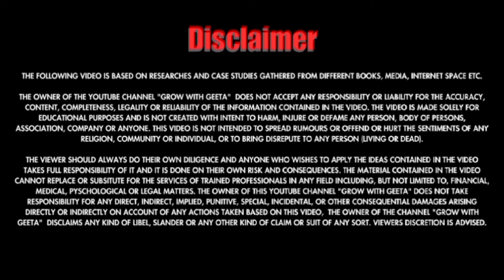पेट की गड़बडी से हैं परेशान - तो यह है समाधान/Nutrilite Fiber के फ़ायदे/Demonstration of Fiber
Why Amway Nutrilite Fiber
Benefits of Nutrilite Fiber
Constipation problem
Digestive problems
Amway Nutrilite Fiber
पेट की समस्या से हैं परेशान

🌐🌐Social Media Link:
1) Instagram:
     t=Q_eLmEKk1rHPFNKz-Dm4fQ&s=09
4) Linkdin:

THE FOLLOWING VIDEO IS BASED ON RESEARCHES AND CASE STUDIES GATHERED FROM DIFFERENT BOOKS, MEDIA, INTERNET SPACE ETC.

THE OWNER OF THE YOUTUBE CHANNEL "GROW WITH GEETA"  DOES NOT ACCEPT ANY RESPONSIBILITY OR LIABILITY FOR THE ACCURACY, CONTENT, COMPLETENESS, LEGALITY OR RELIABILITY OF THE INFORMATION CONTAINED IN THE VIDEO. THIS VIDEO IS NOT INTENDED TO SPREAD RUMOURS OR OFFEND OR HURT THE SENTIMENTS OF ANY RELIGION, COMMUNITY OR INDIVIDUAL, OR TO BRING DISREPUTE TO ANY PERSON (LIVING OR DEAD).

THE VIEWER SHOULD ALWAYS DO THEIR OWN DILIGENCE AND ANYONE WHO WISHES TO APPLY THE IDEAS CONTAINED IN THE VIDEO TAKES FULL RESPONSIBILITY OF IT AND IT IS DONE ON THEIR OWN RISK AND CONSEQUENCES. THE MATERIAL CONTAINED IN THE VIDEO CANNOT REPLACE OR SUBSITUTE FOR THE SERVICES OF TRAINED PROFESSIONALS IN ANY FIELD INCLUDING, BUT NOT LIMITED TO, FINANCIAL, MEDICAL, PYSCHOLOGICAL OR LEGAL MATTERS. THE OWNER OF THIS YOUTUBE CHANNEL "GROW WITH GEETA" DOES NOT TAKE RESPONSIBILITY FOR ANY DIRECT, INDIRECT, IMPLIED, PUNITIVE, SPECIAL, INCIDENTAL, OR OTHER CONSEQUENTIAL DAMAGES ARISING DIRECTLY OR INDIRECTLY ON ACCOUNT OF ANY ACTIONS TAKEN BASED ON THIS VIDEO,  THE OWNER OF THE CHANNEL "GROW WITH GEETA"  DISCLAIMS ANY KIND OF LIBEL, SLANDER OR ANY OTHER KIND OF CLAIM OR SUIT OF ANY SORT. VIEWERS DISCRETION IS ADVISED.